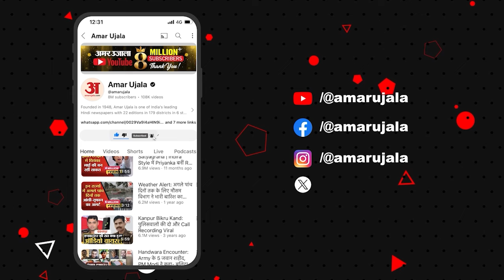Haryana Elections Exit Poll: कब आ रहे हरियाणा एग्जिट पोल? 90 विधानसभा सीटों पर कौन मारेगा बाजी? BJP